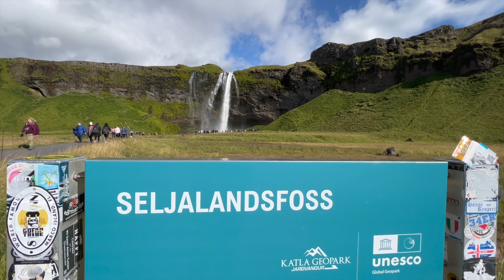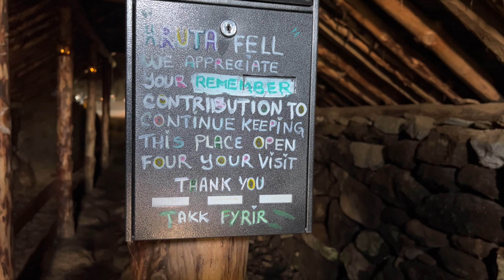10 day ring road trip, Iceland EP#2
Episode 2 of a 9 part series of our trip to Iceland. Join me and my friend Cailey as we travel around the iconic ring road Iceland.